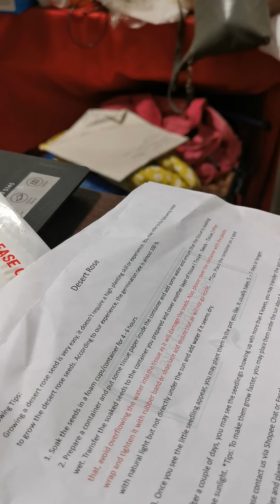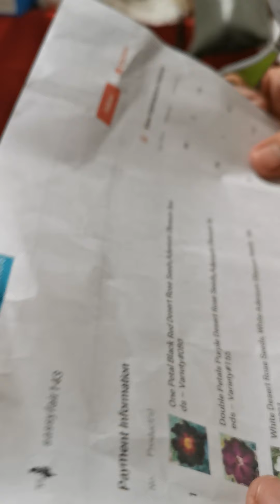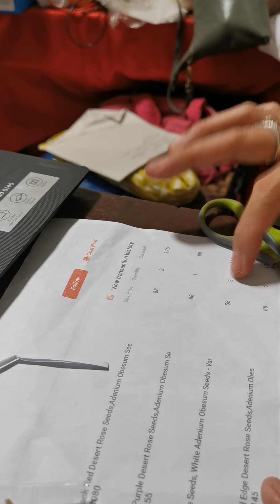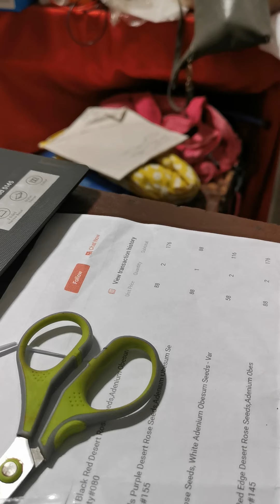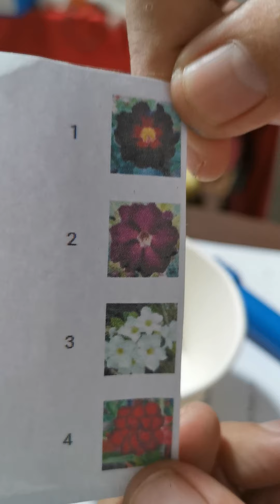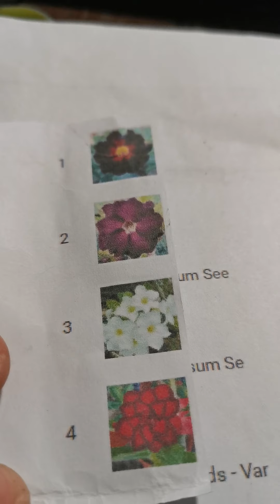UNBOXING ADENIUM SEEDS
i bought adenium seeds online, sana tumubo..